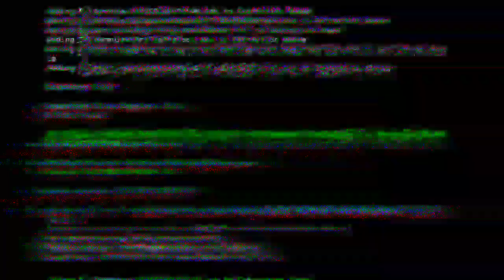GA JADI NONGKRONG! Kiper Emi Martinez Melongo Serangan Mengerikan Timnas Indonesia....